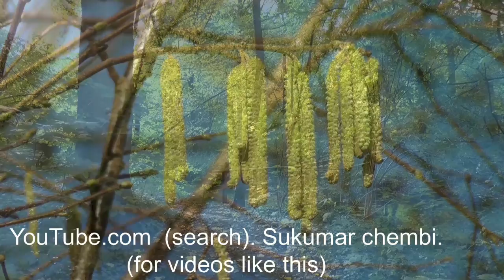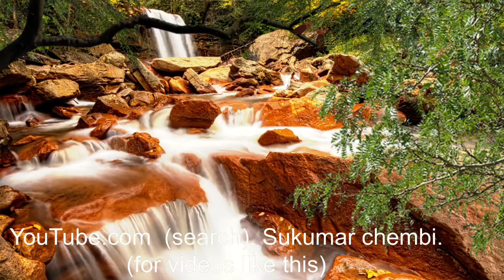Relax mind # 150. cherry, flowers, sky, clouds, forest,lakes and stock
City, traffic, cherry, flowers, lakes, clouds, winter roads.birds.